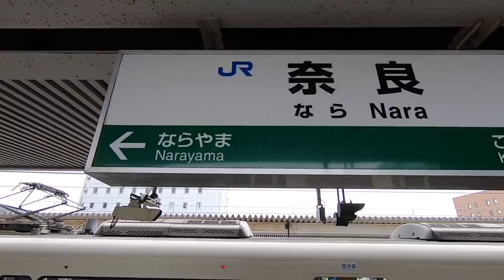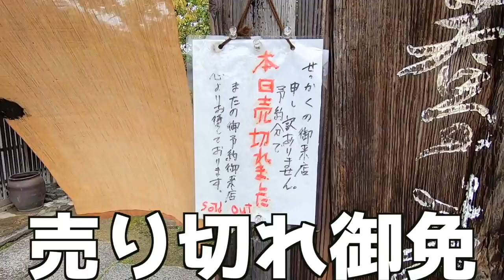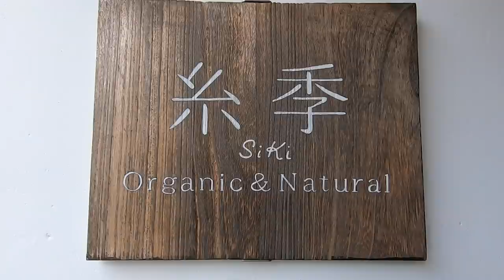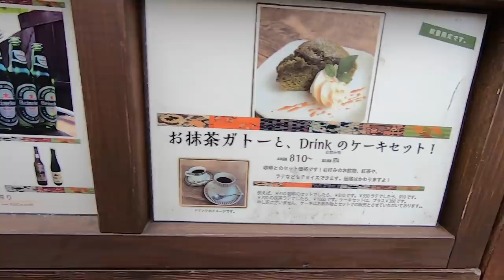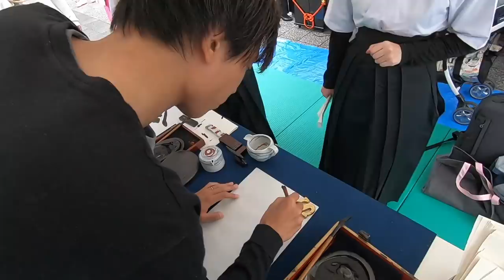【デート】ならまち(奈良市)をぶらぶらしてみたin奈良県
平成最後の2019,04,30日に奈良県奈良市のならまちに夫婦でランチとデザートを食べたりする動画です。

令和もよろしくお願いします。

◆撮影機材
・iPhoneX
・Zhiyun Smooth 4
・GoPro 7

◆BGM
Can't Give Up
De Nada
I am Better Off
We Should Start Right Now